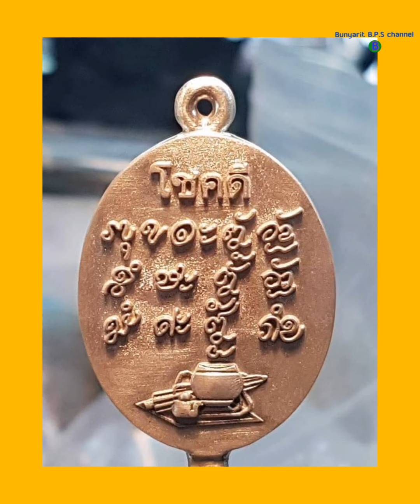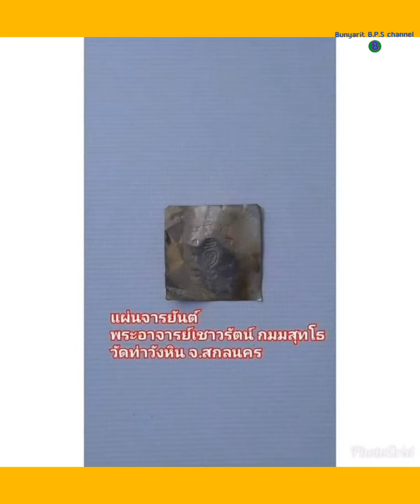กท.1 (13/07/2565)วันครบรอบ4ปีเหรียญหล่อโชคดี ตรงกับวันอาสาฬหบูชา วันพระใหญ่ขึ้น 15 ค่ำ เดือน 8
กท.1  (13/07/2565)
ตรงกับ
วันอาสาฬหบูชา วันพระใหญ่ขึ้น 15 ค่ำ เดือน 8 น้อมกราบสาธุๆๆ องค์หลวงปู่แสง ญาณวโร
   ขอสรุปประวัติการสร้าง
ความเป็นมาในการจัด
สร้าง เหรียญหล่อโชคดี
ด้วยในช่วงระยะเวลา
เดือน พ.ค. 2561
หลวงปู่ได้มีดำริให้
บูรณะทำถนนลาดยาง
ภายในวัดและทางเข้า
วัด ซึ่งต้องใช้งบ
ประมาณในการสร้าง
เป็นจำนวนมาก ผู้สร้าง
ได้มีเจตนาอยากร่วม
ทำบุญสมทบทุนในการ
สร้างถนนในการนี้
จึงได้คิดและปรึกษา
หารือคณะศิษย์กลุ่ม
ต่างๆ รวมถึงผู้ใหญ่ที่ให้
ความเคารพ ว่ามีเจตนา
จะร่วมสมทบทุนทำบุญ
ถวายในการสร้างถนน
ครั้งนี้ และปรารถนาที่จะตอบแทนคุณครูบาอาจารย์ที่เคารพคือองค์หลวงปู่ โดยการสร้างเหรียญรูปหลวงปู่แทนองค์ท่าน ถวาย เพื่อหลวงปู่ไว้แจกแก่ศิษย์ที่มาทำบุญ กราบไหว้สักการะ เป็นมงคลและถือเป็นบุญกุศลกับผู้สร้างและเจ้าภาพร่วมทุกคนที่ได้มีส่วนร่วมครั้งหนึ่งในชีวิต
จึงได้กราบเรียนและขออนุญาตต่อองค์หลวงปู่ ในวันที่ 24 พ.ค.2561
โดยในวันนั้น ขณะที่ผู้สร้างกราบเรียนขออนุญาตว่า ขอจัดสร้างเหรียญเพื่อนำมาถวายไว้แจกศิษย์ที่มากราบไหว้องค์หลวงปู่และเพื่อร่วมเผยแพร่บารมีแห่งองค์หลวงปู่แก่ศิษย์ทั้งทางใกล้และทางไกล
ขณะกราบเรียนหลวงปู่เสร็จ ท่านได้หยุดเพ่งชั่วขณะ แล้วได้หันมาบอกว่า
" ไปทำมาเลย อย่าลืมเอายันต์ใส่ไปด้วย
พุทธะ..กันตัง  ธัมมะ..กันตัง   สังฆะ...กันจิต..ทำอะไรจะได้โชคดี ดีเลิศไปหมดทุกอย่าง เดินทางไปไหนใกล้ไกล แคล้วคลาดปลอดภัย "
 เมื่อได้ยินคำกล่าวหลวงปู่เสร็จ ผู้สร้างได้กราบแทบเท้าหลวงปู่ 3 ครั้ง และหลวงปู่ท่านได้เมตตา เคาะศีรษะ ไหล่เป็นมงคล และถือเป็นการนำฤกษ์เริ่มต้นในการจัดสร้างเหรียญตั้งแต่นั้นมา
หลังจากที่ผู้สร้างได้รับอนุญาต ก็ได้รีบดำเนินการติดต่อ โรงหล่อพระ ช่างผู้มีชื่อเสียงมีฝีมือในจังหวัด นครปฐม เพื่อให้ออกแบบเหรียญเน้นพิมพ์ที่ให้เหมือนองค์หลวงหลวงปู่ที่สุด มีรายละเอียดที่สมบูรณ์  ที่สุดจึงใช้ระยะเวลาในการทำจนล่วงเลยการร่วมถวายปัจจัยที่จะสร้างถนนในช่วงแรก แต่ด้วยเจตนาบริสุทธิ์อันแรงกล้าที่ตั้งใจจะร่วมบุญในครั้งนี้ นับเป็นช่วงเวลาและฤกษ์อันดี ที่เป็นมิได้คาดหมาย  จากแรงศรัทธา ผู้สร้างและผู้มีจิตศรัทธาเป็นเจ้าภาพร่วม ทำให้เหรียญหล่อโชคดีดำเนินการสร้างจนแล้วเสร็จ ในวันที่ 27 ก.ค. 2561 (วันอาสาฬหบูชา ขึ้น 15 ค่ำ เดือน 8/8)
ในวันนั้น หลังจากได้ร่วมบุญถวายภัตตาหารเช้า ที่วัดป่าอรัญญาวิเวก ซึ่งมีคณะศิษย์มาร่วมบุญกันอย่างคับคลั่ง ด้วยตรงกับวันพระใหญ่ (วันอาสาฬหบูชา ) หลังจากหลวงปู่ฉันท์เสร็จ ผู้สร้างและคณะศิษย์ได้กราบเรียนต่อองค์หลวงปู่ และแต่งขันธ์ 5 พานแพรเทียนพวงมาลัย กราบขอขมาต่อองค์หลวงปู่ในการที่หากมีสิ่งใดรู้เท่าไม่ถึงการ พลาดพลั้งในการดำเนินการหล่อสร้างพระหลวงปู่ รุ่นเหรียญหล่อโชคดีในครั้งนี้ แล้วได้มอบปัจจัยที่ได้จากการสร้างเป็นจำนวนเงิน 210,000 บาท พร้อมนำเหรียญมอบถวายแด่องค์หลวงปู่ โดยหลวงปู่เมตตาอธิษฐานจิตให้เป็นเวลานานมากเป็นพิเศษจนแล้วเสร็จ ผู้สร้างจึงได้มอบถวายเหรียญเนื้อทองแดงเถื่อน จำนวน 2000เหรียญ ให้หลวงปู่เมตตาแจกแก่ผู้มาร่วมงานวันนั้นทุกคน ซึ่งนับเป็นมงคลอย่างยิ่งแก่ผู้ร่วมพิธีในวันนั้น เพราะตรงกับ วันอาสาฬหบูชา (ขึ้น 15 ค่ำ เดือน 8/8) เป็นวันดี เป็นวันมงคลยิ่งนัก  สร้างความปลาบปลื้มปิติกับผู้มาร่วมทำบุญเป็นอย่างยิ่ง
และในวันที่ 8 ส.ค 2561 ผู้สร้างได้รับแบบแม่พิมพ์จากโรงหล่อพระ ที่จัดส่งมาให้และได้เชิญสักขีพยาน มาร่วมทำลายแบบแม่พิมพ์ เพื่อความโปร่งใสชัดเจนในการสร้างเหรียญหล่อโชคดี ในครั้งนี้